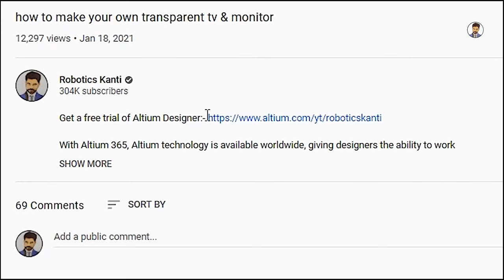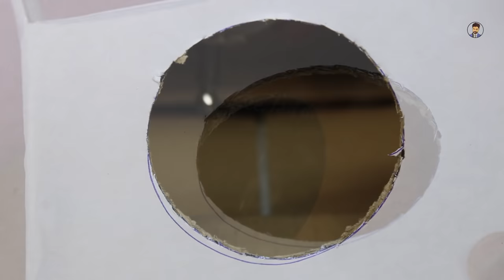How to make projector display with focus lens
Good News!